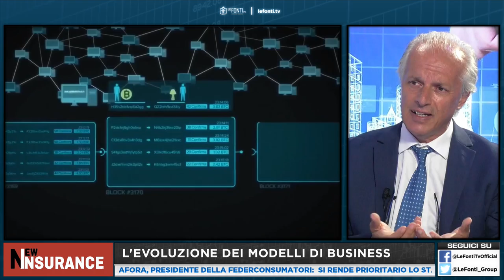NEW INSURANCE La blockchain nel settore assicurativo- Marco Contini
Lo scenario attuale e prospettico, l'evoluzione dei modelli di business, lo smart contract e la nuova offerta assicurativa, le prossime sfide. Marco Contini, Insurance business advisor ne parla a NEW INSURANCE di Le Fonti Tv con Angela Maria Scullica